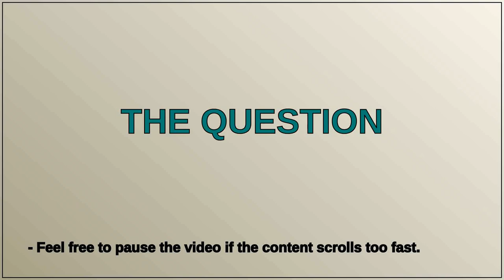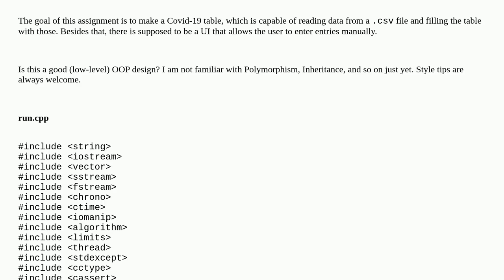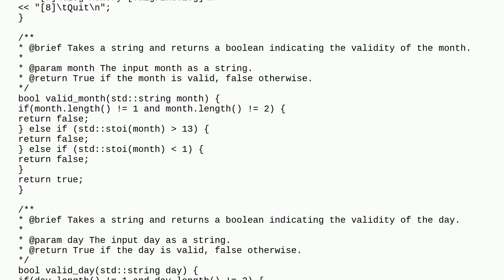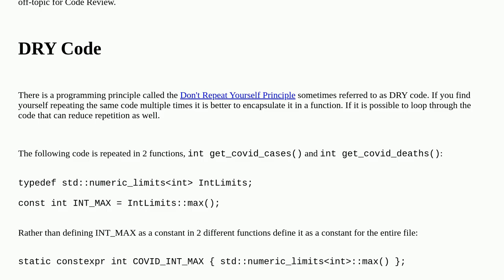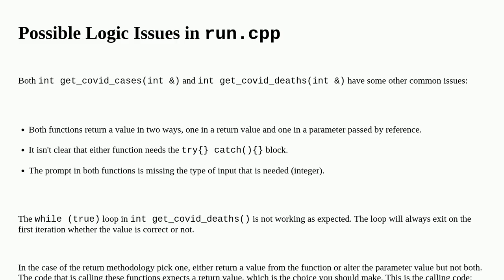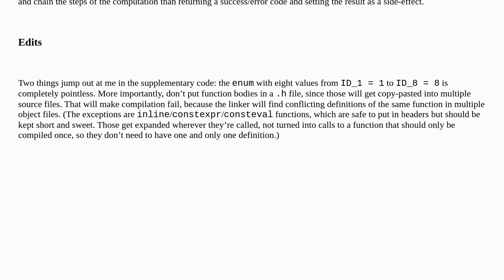Codereview: Date Checking in C++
Date Checking in C++

A special thanks goes out to the community

  datetime c++